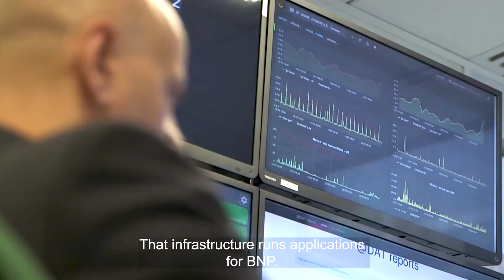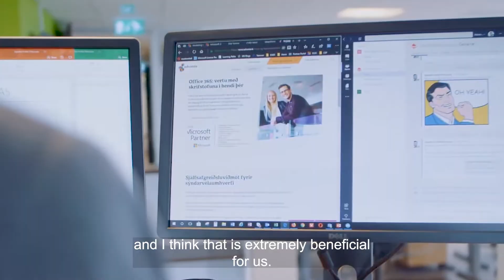BNP Paribas and atNorth next-gen HPC delivers sustainability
Facing exponential growth, BNP Paribas worked with atNorth and Dell Technologies to expand responsibly and build a “future-proofed” HPC infrastructure. By moving a portion of their data center operations to Iceland and its renewable energy sources, BNP Paribas lowered TCO, with 50% less energy and 85% less CO2 output.